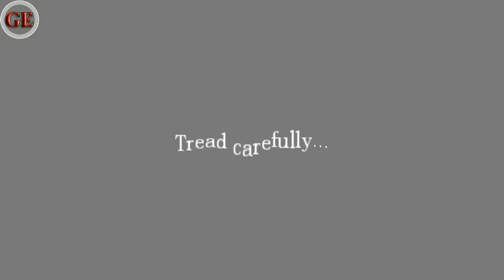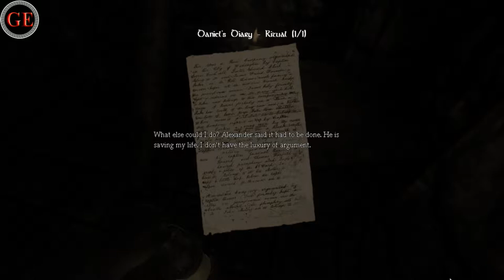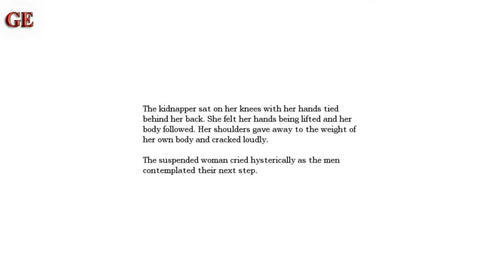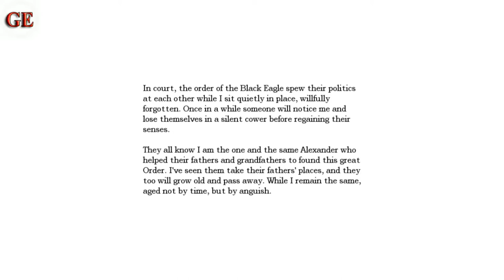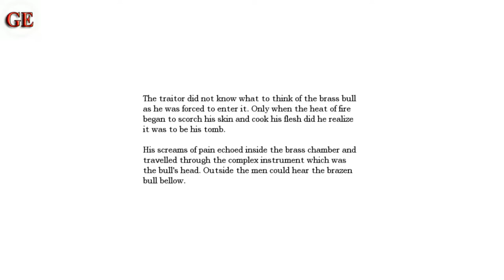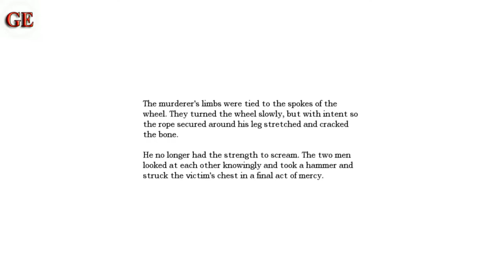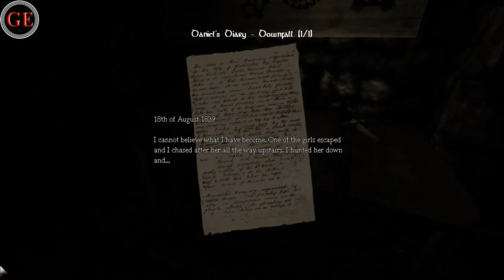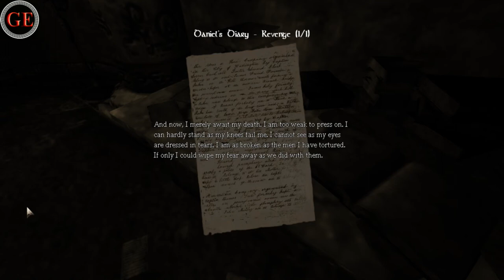AMNESIA The Dark Descent Gameplay Part 4 End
Welcome to another part of amnesia